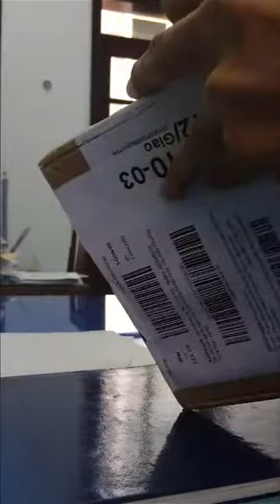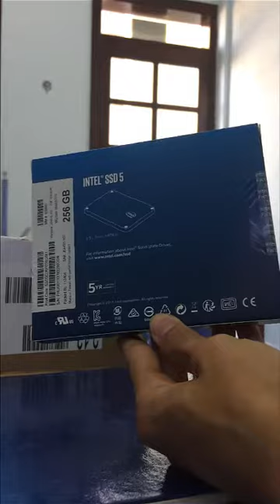Đập hộp Ổ cứng SSD Intel 545s 256GB SATA 3 - Bảo hành 5 năm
Đập hộp Ổ cứng SSD Intel 545s 256GB SATA 3 - Bảo hành 5 năm vừa mua trên Lazada